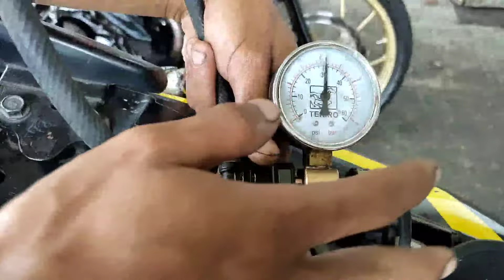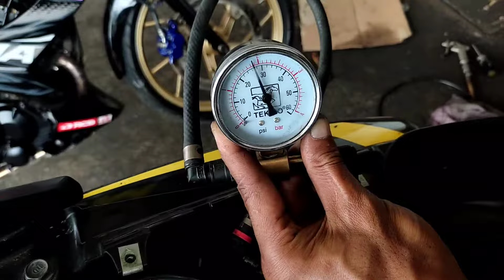Cara Membersihkan Filter Fuel pump Beat Fi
membuat kinerja fuel pump semakin optimal